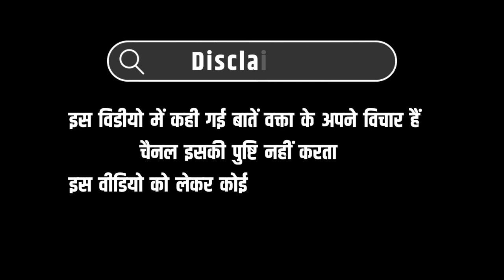फिलिस्तीनी के लिए उतरे ब्रह्मण हिंदू, इज़राइल को स्पोर्ट करना मोदी को पड़ा भारी